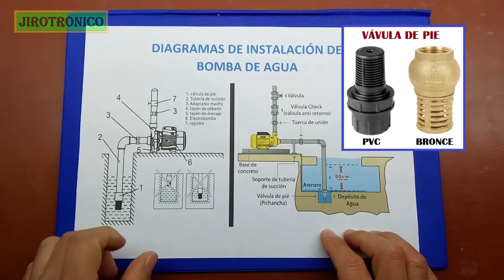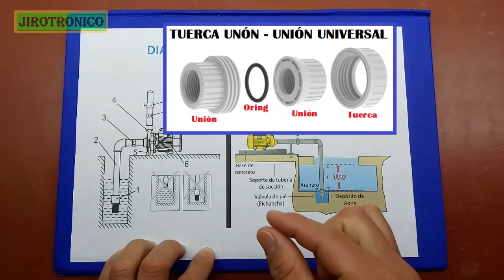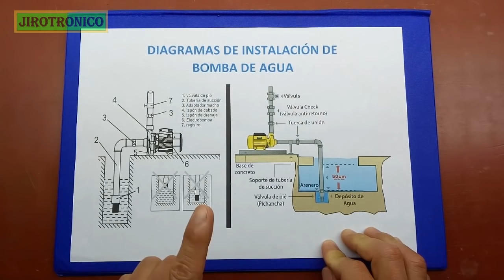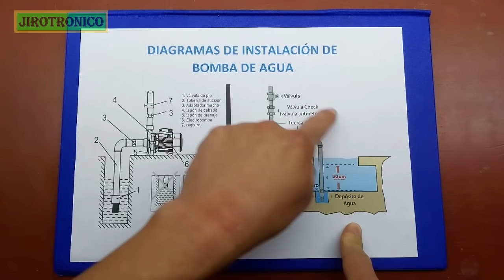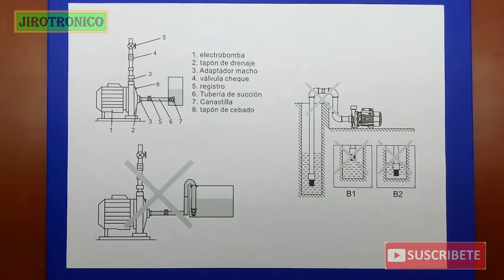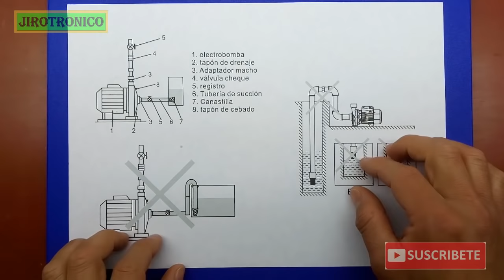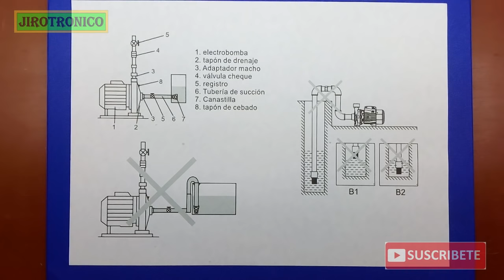Cómo PURGAR una BOMBA DE AGUA paso a paso, bien detallado. (Cebado de electrobomba)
En el siguiente video te guio paso a paso para que puedas purgar tu bomba de agua.

Espero que todos estos datos sean mucha utilidad, este canal surgió con la idea de brindar conocimiento tanto teórico como practico.